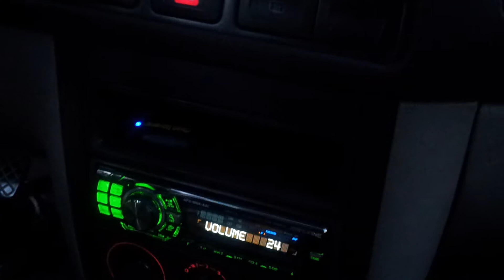GRZW 30 SPL 1000w Rms